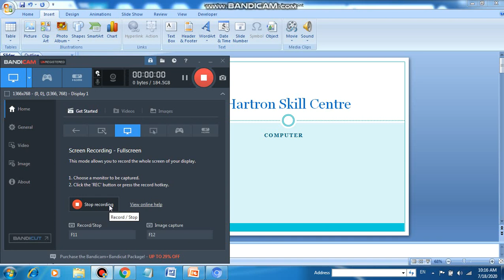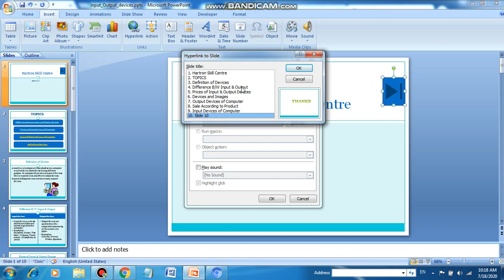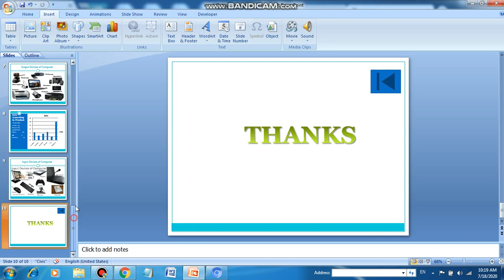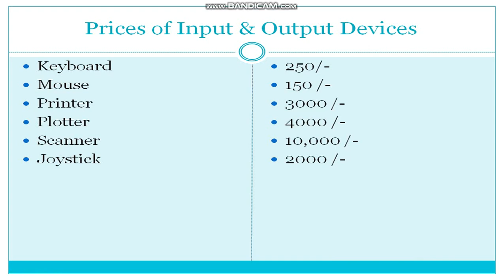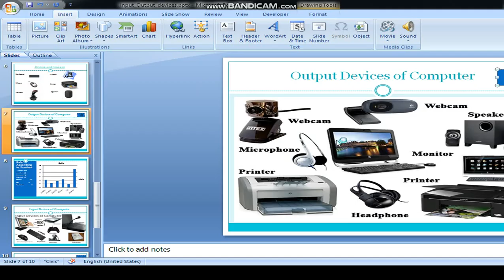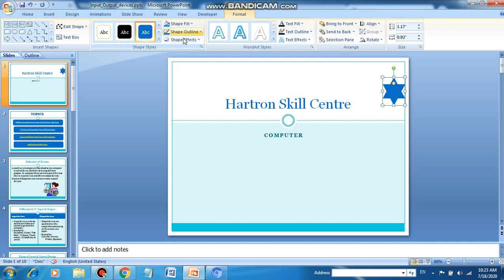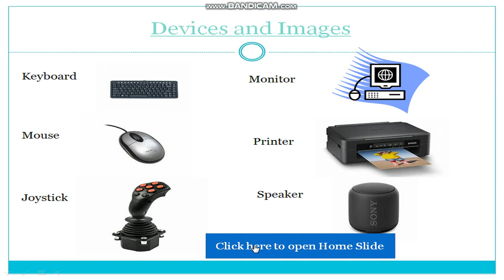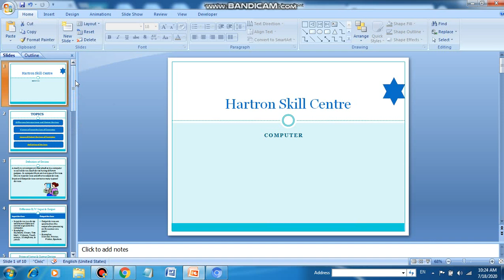PowerPoint 9 Action button